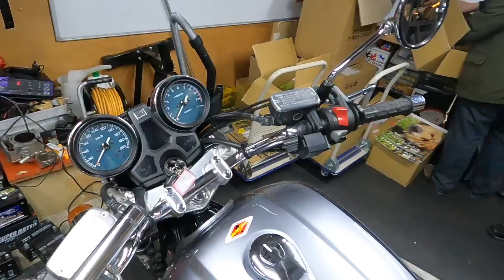HONDA CB1100EX 参考動画「これから確実に値上がりする車種です」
店頭乗り出し価格　120 万円
登2015年03月/30,612Km/検2022年03月